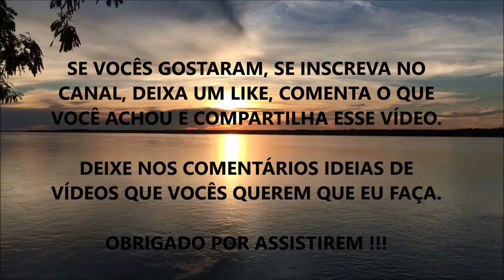GESTAÇÃO SAUDÁVEL: TODAS MULHERES PRECISAM VER ESTE VÍDEO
Nesse vídeo eu comento sobre como você pode cultivar hábitos para que tenha uma gestação saudável.